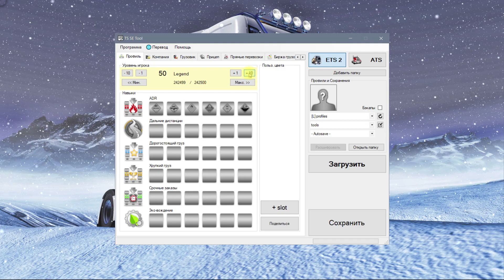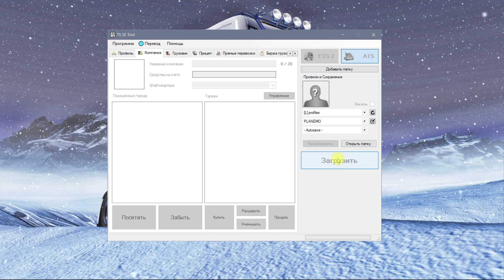TS Saveeditor Tool | Как накрутить уровень и деньги в ETS2 и ATS? | Читы для ETS 2 и ATS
В этом видео я покажу как накрутить уровень и деньги с помощью программы TS Saveeditor Tool в играх Euro Truck Simulator 2 и American Truck Simulator.

ETS 2 | High | GeForce GTX 1050 Ti 4GB + i7 7700HQ | Euro Truck Simulator 2

Euro Truck Simulator 2 (евро трек симулятор 2) подарит вам незаменимый опыт управления самыми мощными машинами, когда-либо появлявшимися на шоссейных магистралях и автобанах Европы.
Вы пройдете нелегкий путь от энтузиаста-дальнобойщика до обладателя собственной транспортной империи.
Настраивайте грузовиков, расширяйте свой автопарк, нанимайте водителей, покупайте гаражи и исследуйте дороги — вот лишь малая часть того, чем вы можете заняться в ETS2 Multiplayer.